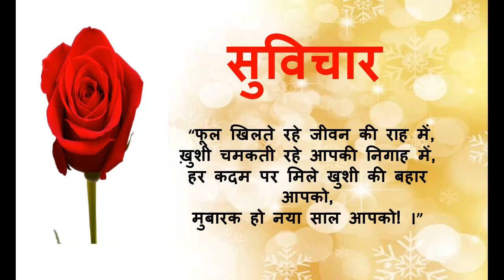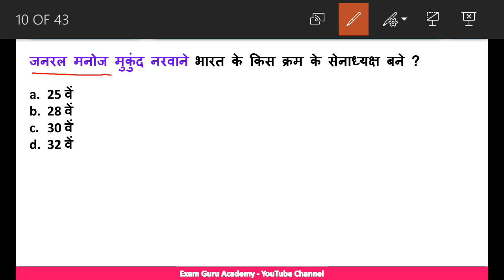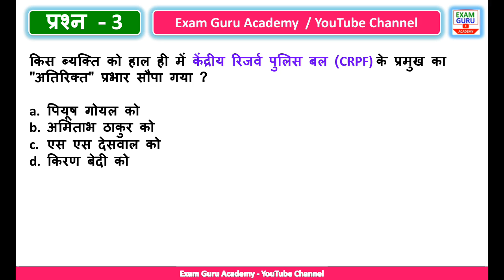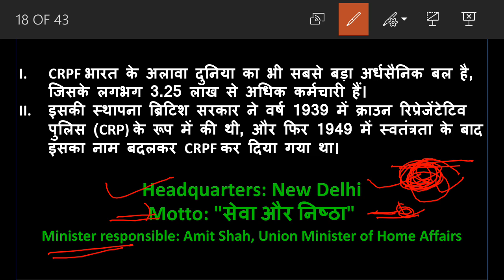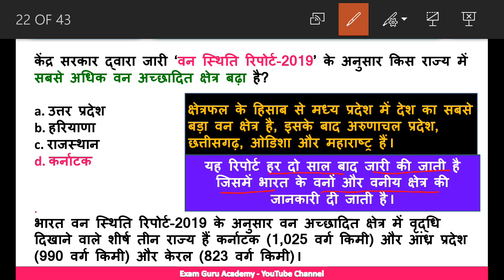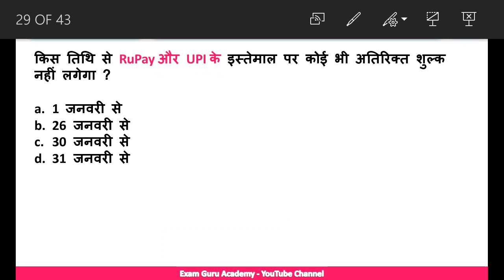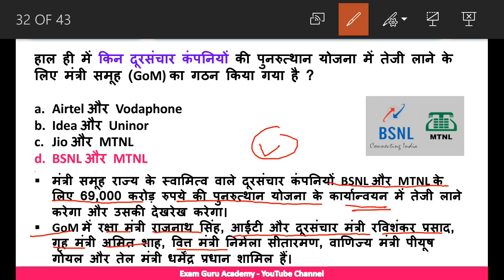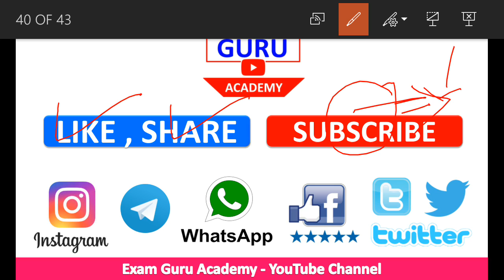1 January 2020 Current Affairs | Daily Current Affairs in Hindi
पूरे 2019 का करंट अफेयर्स विशेषांक जरूर देखे - Please Watch it
नीचे सारी लिंक है --

CURRENT AFFAIRS  FOR IAS , CURRENT AFFAIRS FOR SSC ,